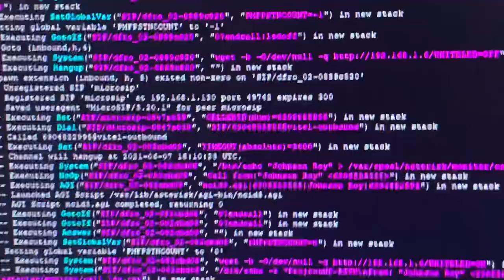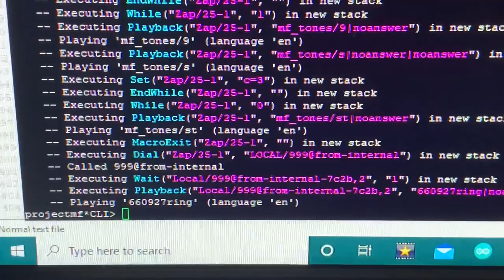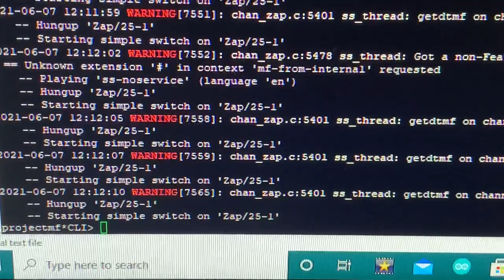Can a Cap'n Crunch whistle seize a telephone trunk???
Legend has it that "Captain Crunch", phone phreaker extraordinaire, could seize trunks and make free telephone call using only this premium that was include in 'specially marked boxes of Quaker Cap'n Crunch cereal in the late 1960s. If one of the two holes was glued closed, the remaining hole generated a perfect 2600 Hz tone. This tone was the key to Bell Telephone's vast long distance and toll network. Dialing a free 1-800 number and blowing the tone from the whistle would disconnect the trunk, which was then awaiting new routing instructions. On newer trunks lines, a blue box was needed to make the needed digit tones (similar to Touch-Tone), but older trunks could be dialed by blowing short spurts of 2600Hz in the same cadence as a rotary telephone dial.

Here, we examine the legend and check the frequency of an authentic Cap'n Crunch whistle against a calibrated and crystal-controlled tone source.